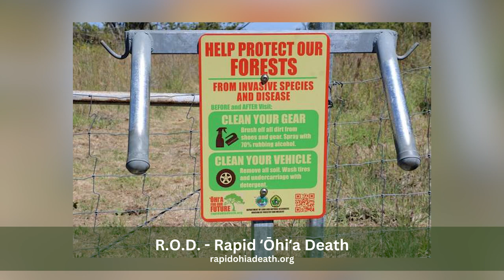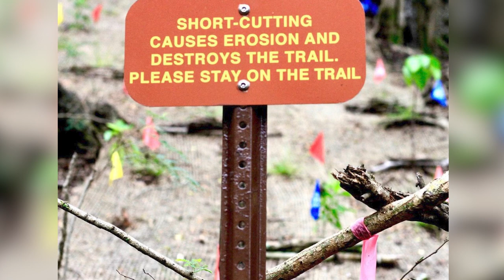Invasive Plants with Rick Barboza and Tyler Iopeka Gomes | Kilohana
Join us on this insightful huakaʻi as we explore the concept of stewardship and how it affects not just the mountain but also the sea. We are privileged to have Chief Administrator Tyler Iopeka Gomes of Kilohana and Rick Barboza of Hui Kū Maoli Ola to discuss responsible hiking and the impact of invasive species in Hawaiʻi. You don't want to miss out on the chance to learn more about how we can all make a positive difference in preserving Hawaiʻi's natural beauty.

Visit hawaiiancouncil.org for more information. Join us and be a part of the solution towards a sustainable future for our beloved Hawaiʻi.

In honor of May Day, CNHA’s Kilohana Division is partnering with Hui Kū Maoli Ola to present the Lei Mei Competition, which celebrates Hawaiian lei making traditions while promoting mālama ʻāina (stewardship) best practices. Hawaiʻi residents are invited to showcase their creativity and talent by crafting lei in any style for the following two categories.

CATEGORY #1: NATIVE HAWAIIAN PLANT LEI. Lei must be made exclusively using Native Hawaiian plants gathered from your or your family’s garden. This category will highlight the beauty of Hawaiʻi’s native plants; encourage planting natives in yards to promote a more Hawaiian sense of place in urban areas; and support mālama ʻāina efforts by reducing the impacts of gathering native lei material from our fragile forests.

CATEGORY #2: INVASIVE SPECIES LEI. Lei must be made exclusively using invasive or naturalized plants gathered from the wild. This category will raise awareness about the identity of non-native plants and contribute to the management of invasive species to help preserve native ecosystems.

HOW TO ENTER: Post a photograph or video of your lei entry on public Instagram or Facebook accounts, accompanied by the hashtag LeiMei and tags to @hawaiiancouncil and @hui_ku_maoli_ola. The caption must indicate the lei category. Participants may enter one or both lei categories. In order to claim their prizes, contest winners must be able to provide photographic or video evidence that their lei material was sourced according to the requirements of the respective categories.

Submissions are accepted now through midnight, May 1.

Winners will be announced on May 4 via @hawaiiancouncil’s social media accounts.

The competition will be judged on creativity, use of materials, and overall appearance, with winners selected by the @hawaiiancouncil and @hui_ku_maoli_ola teams.

The winners will be rewarded with a box of native plants from @hui_ku_maoli_ola

By participating in the competition, participants agree to the competition rules and allow the competition organizer to share their entry on social media platforms. Participants are responsible for complying with all local, state, and federal laws and regulations regarding the collection and use of Native Hawaiian plants and invasive/naturalized species, and demonstrating aloha and respect for the natural environment, cultural significance of the materials used in creating their lei and the tradition of lei making.

For more information about native plants, head to hawaiiannativeplants.com.